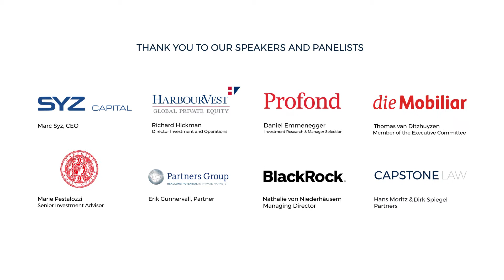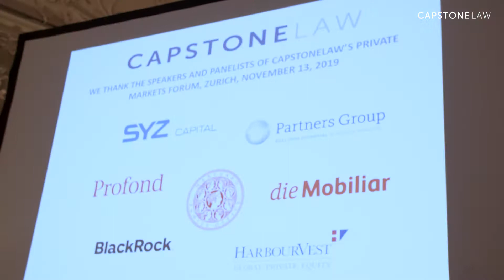CapstoneLaw – Private Markets Event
CapstoneLaw – Private Markets Event, 13 November 2019 / Zürich